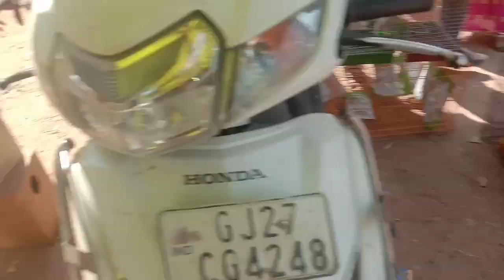19/2/2023 visit Ahmedabad sunday market and different type birds price